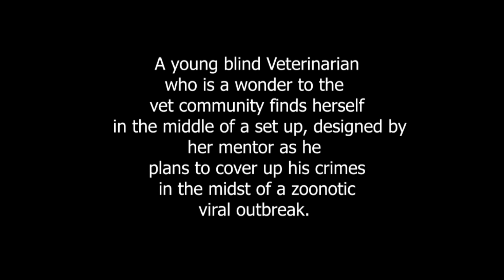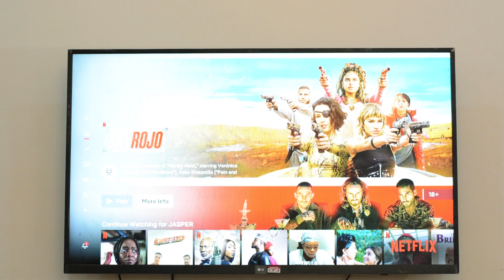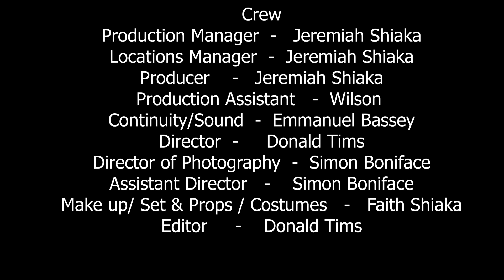THE INNER SILENCE SEASON ONE (EPISODE 2)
A young blind Veterinarian finds herself as the victim of a set up put together by her mentor as he tries to cover up his crime within the rise of a zoonotic viral outbreak.

This story follows this lady Dr Sophia as she fights for justice and brings more awareness to the need for proper animal health care as a means to prevent diseases that can eventually lead to a pandemic.